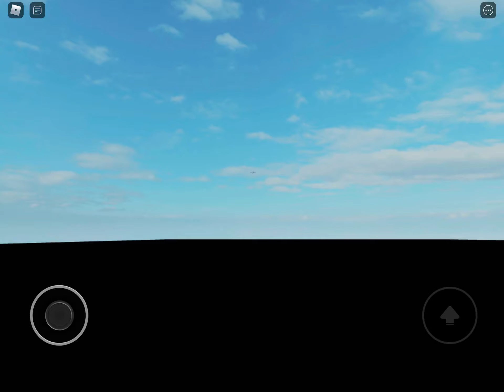Storange4Mike Airshow [TURKISH F-16 VIPER]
yes subt to him